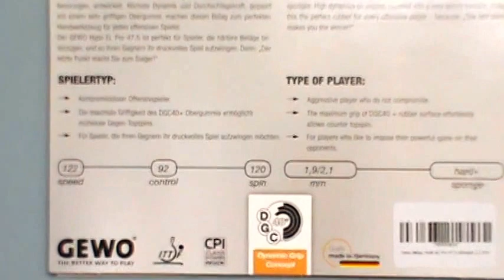Gewo Hype EL Pro 47 5